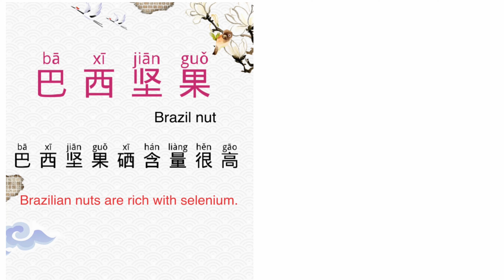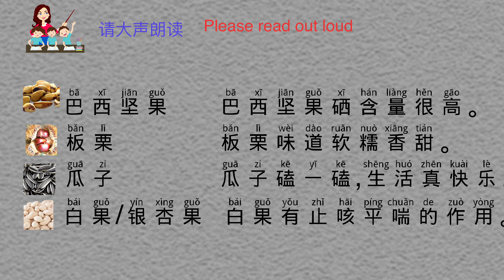中文 | 汉语 坚果系列3 | Nuts & Seeds in Mandarin Chinese#3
巴西坚果
板栗
瓜子
白果|银杏果
此视频所以照片大部分来自网络，特此感谢！